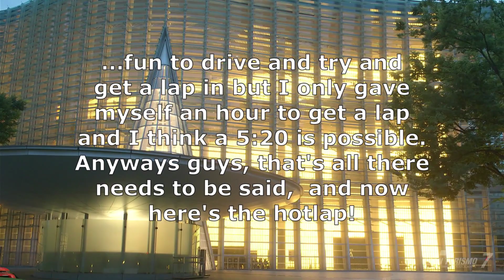GT7: Escudo Pikes Peak 5:24.3 Nordschleife Hotlap and Setup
There is a corner where I legitimately cut on my hotlap but when I tried to get another lap at the next day, I couldn't get into any kind of rhythm so I settled for what I got. Wasn't the best lap and if I did get another lap in, i'd probably set a lap that's 1 second faster. Anyways, I hope you enjoyed the video nonetheless and have a good day! :)